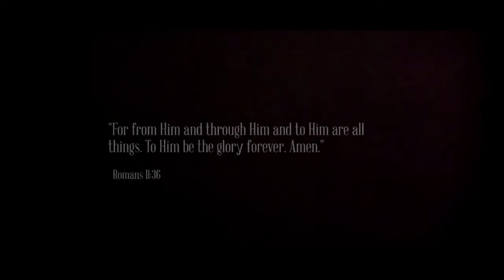The Story of God - Matt Papa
I wanted to post this video from Matt Papa's YouTube page but I received this message:

This URL goes against our Community Standards on spam:
To protect people on Facebook from spam, we don't allow content that contains such URLs.

So I uploaded it to my page so I could post it on Facebook anyway!!

Here is the link to the Official video, you should go watch it here instead: